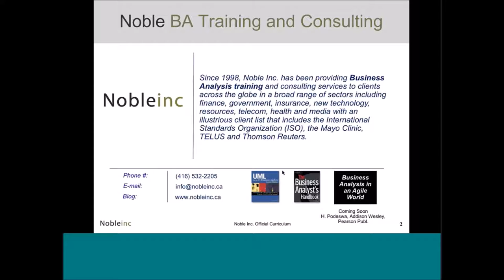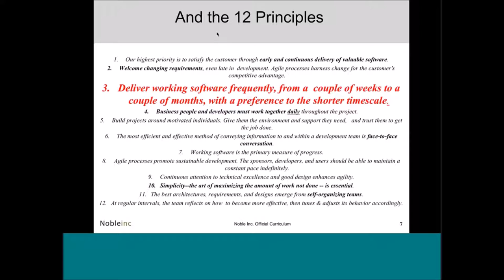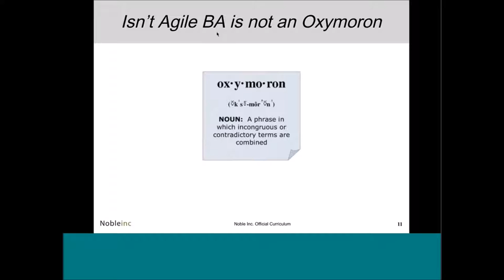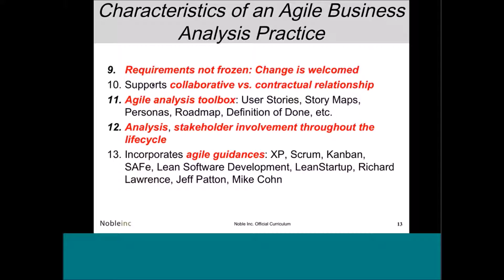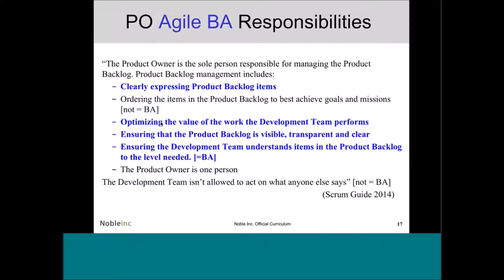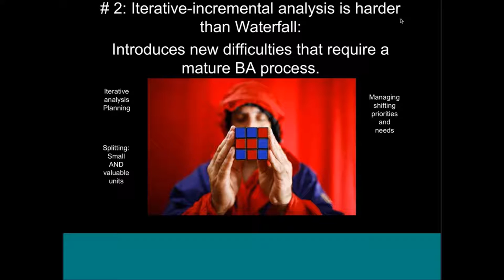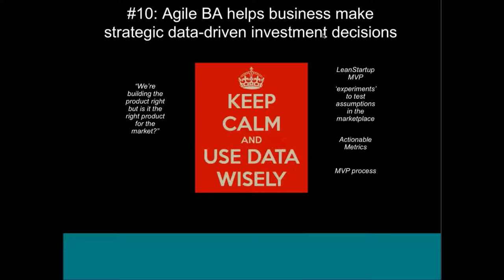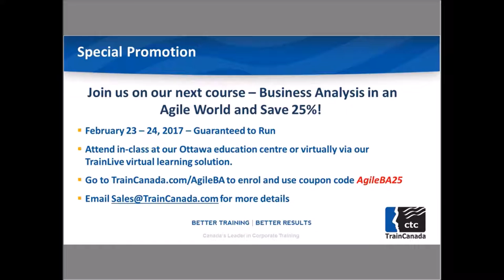Ten Reasons to Develop a Mature Agile Business Analysis Competency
Is the transition to Agile rendering business analysts obsolete? Listen to this recorded webinar to learn how BAs are more valuable than ever & how they can add value to your agile team. Learn more on Business Analysis in an Agile World